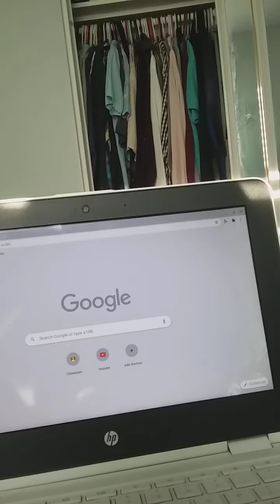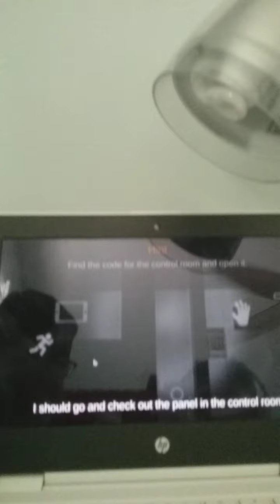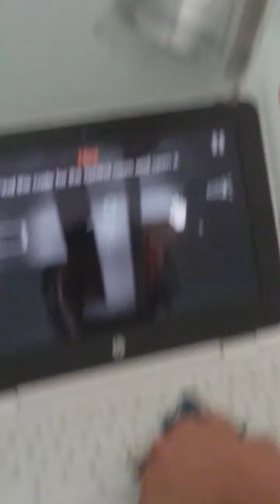Captain America's old enemy part 3